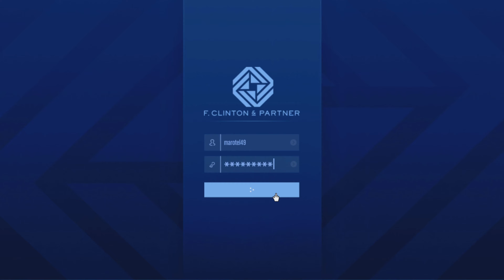GTA 5 ONLINE ( CONTRATS DE SÉCURITÉ OPÉRATION DE SAUVETAGE ) DLC THE CONTRACT, 4k .